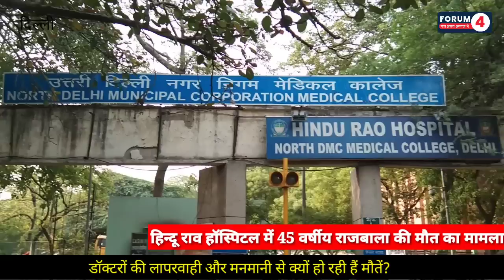एक बार फिर इंसानियत शर्मशार | डॉक्टरों ने ले ली महिला की जान और फिर जो हुआ आप देख नहीं सकते